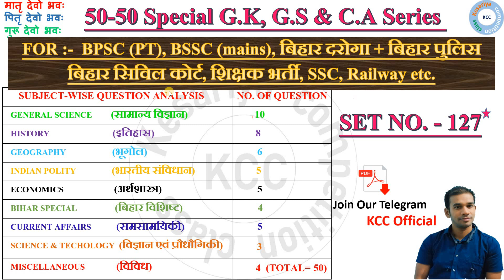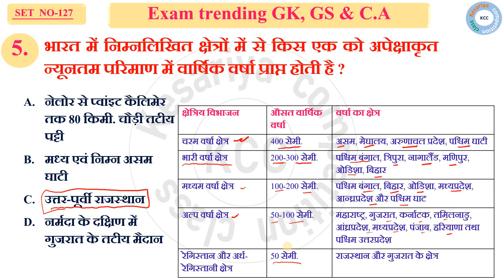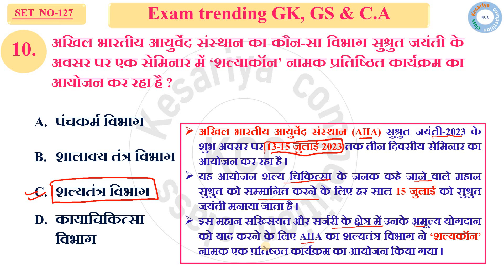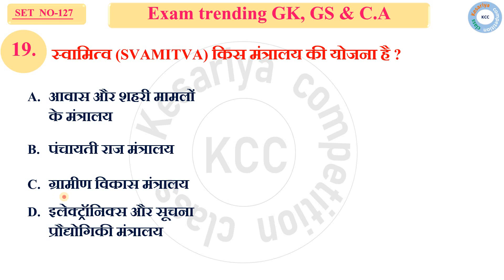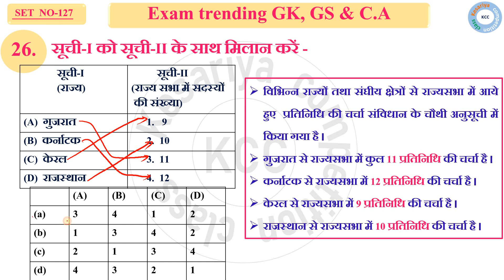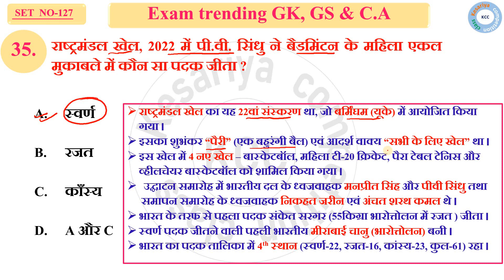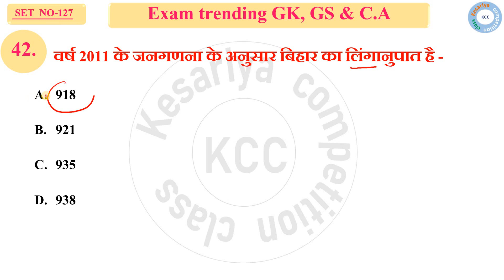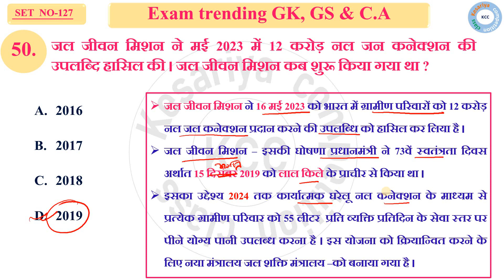BPSC, BSSC(mains), सिविल कोर्ट, बिहार दरोगा & बिहार पुलिस | SET NO. - 127 | GK GS & CA MCQ'S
BPSC, BSSC(mains), सिविल कोर्ट & बिहार दरोगा सेट प्रैक्टिस | SET NO. - 127 | GK GS & C. A. MCQ's

                           आज का हमारा सुविचार,

         जो शिक्षाएं हम दूसरों को देते हैं,
                           स्वयं उन शिक्षाओं का पालन करना हीं
         जीवन में सफलता प्राप्त करने का सबसे अच्छा आधार है ।

अतः आज से जो शिक्षाएं हम दूसरों को देतें हैं, स्वयं का हीं उनका पालन करें.
by - kcc